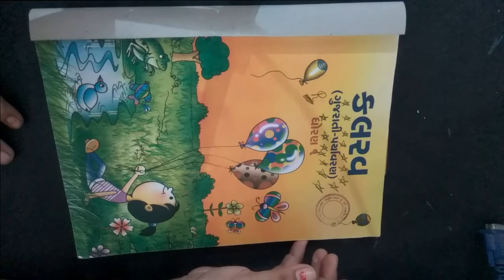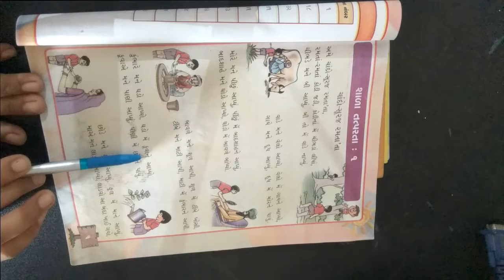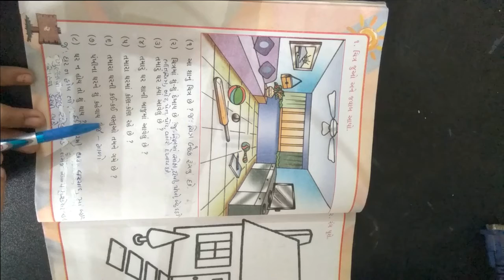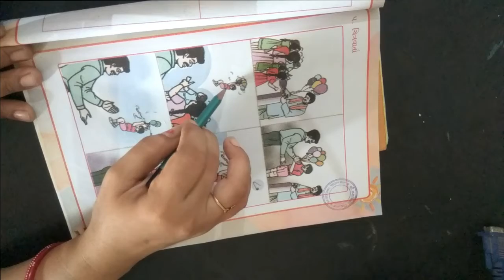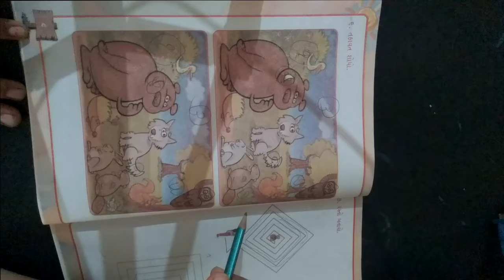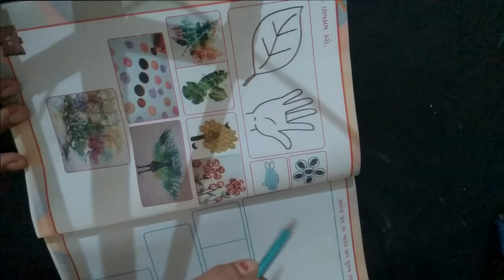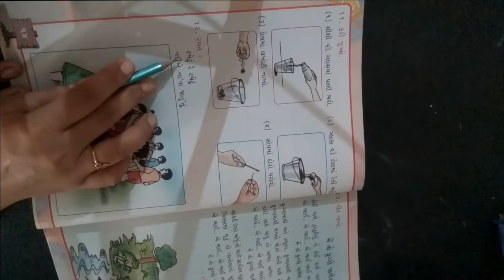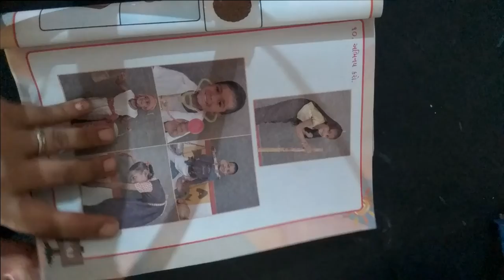ધોરણ ૧ વિષય કલરવ શાળા તત્પરતા ૧